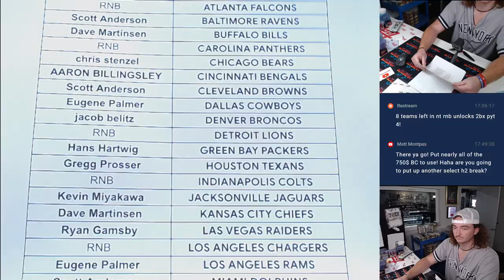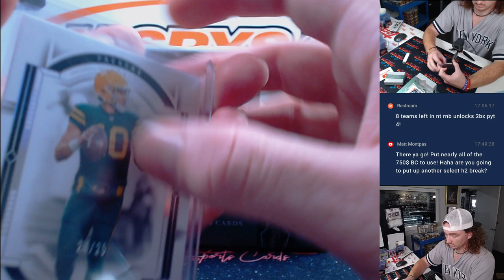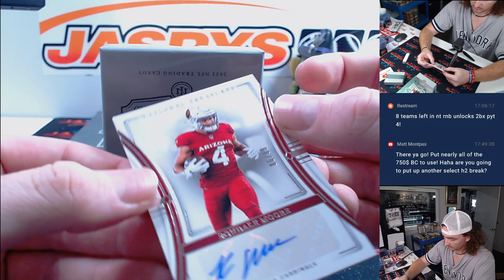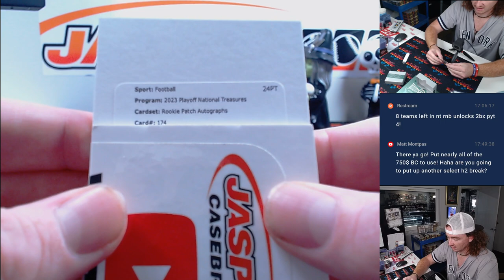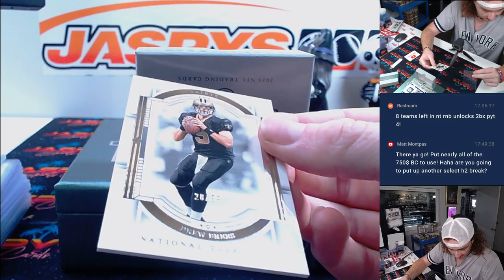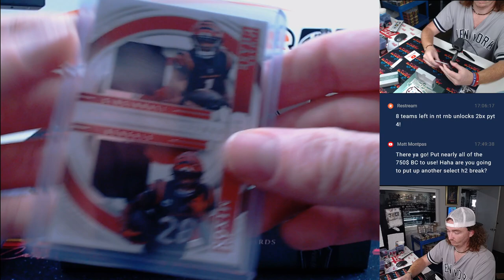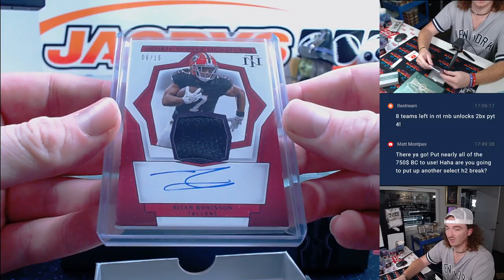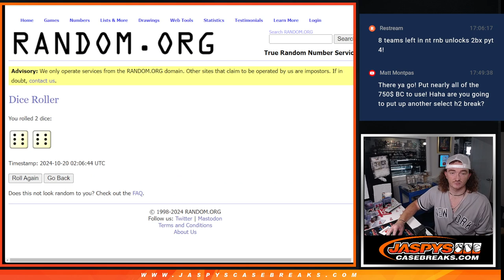2023 Panini National Treasures Football 2-Box 1/2 Case Break #4 *PYT*